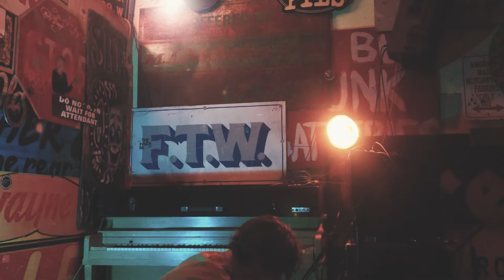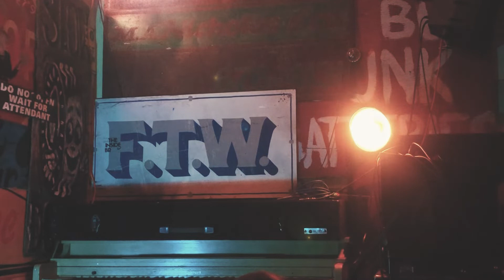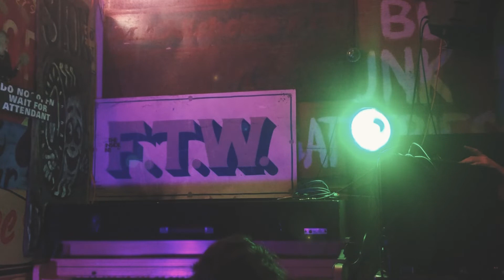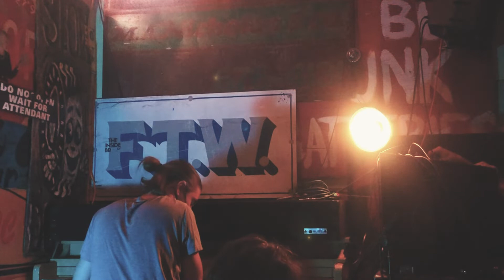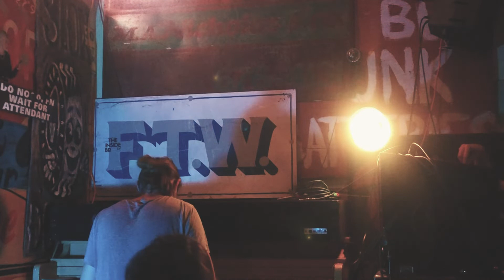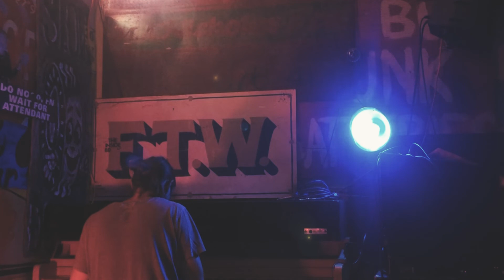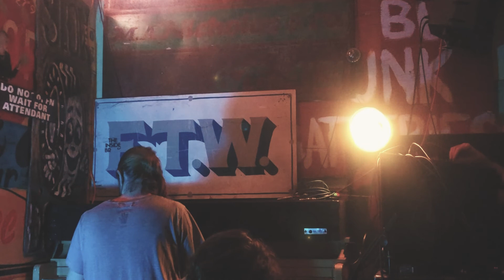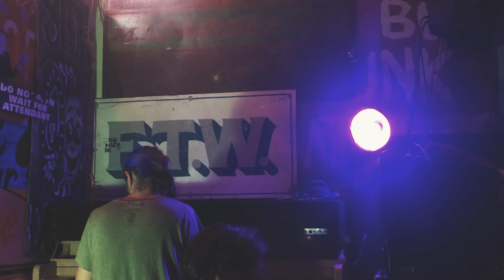Gregory Allison - Late Breakfast Los Angeles (full show)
Performing at Ham & Eggs Tavern in Downtown Los Angeles for the Late Breakfast Experimental Music Concert Series.  Recorded September 12, 2021

Audio: Jason Adams & Ryan Bietler
Video: Gregory Allison, Jason Adams